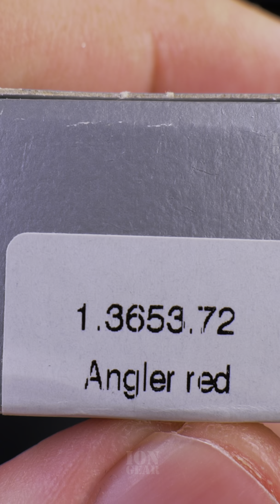Victorinox Angler Swiss Army Knife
Victorinox Angler Swiss Army Knife Functions Close Look at sak model Victorinox 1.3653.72 Angler red.

Great for outdoor use with the Fish scaler tool combo with hook took and the pliers makes it great for fishing in my opinion.
The Victorinox Fisherman has the scissors instead of the pliers but I prefer to have pliers while fishing to secure baits and for cutting fishing line or fishing line braid, the pliers in the Victorinox Angler do have a cutter at the base of the pliers.
The Victorinox Angler SAK model is not too thick and heavy but it does have some really useful features.

Video is about

Swiss Army Knife Model
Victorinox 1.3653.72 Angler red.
Swiss Army Knife Angler Model
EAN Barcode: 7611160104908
Made in CH

Swiss Army Knife or SAK tricks and Swiss army knife survival hacks. Write your favorite sak tricks in the comments below.

New video with Victorinox Swiss Army Knife Tricks, Hacks and Mods.

Check it, buy it, post it and tag it

Do not attempt! Our videos are made for demonstration and entertainment purposes only. If you attempt to do what is shown in the videos, you try at your own risk. Be safe and be aware of your environment.

Any questions?